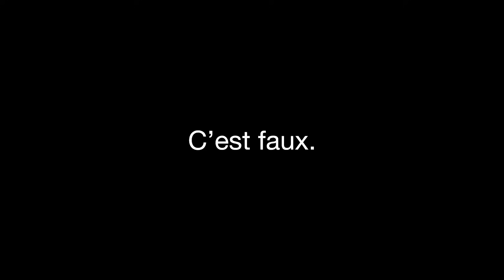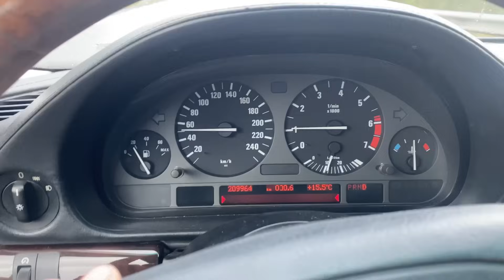Bmw v12 750i individual : du tuning sur mesure !￼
Une belle limo dans le sol sur des roues custom! Je modifie le systeme de suspension pour virer le rattrapage hydraulique, les jantes d’origine sont transformées en 3 parties pour gagner 2 pouces. Puis debut de la carrosserie pour avoir une caisse droite!

Musique par @lavilerie  comme d’hab.